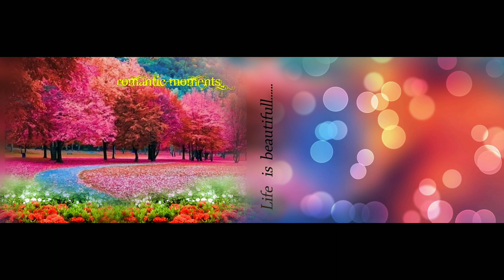PSD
KINDLY GIVE YOUR FEEDBACK THROUGH COMMENT...

KEEP SUPPORT!!!